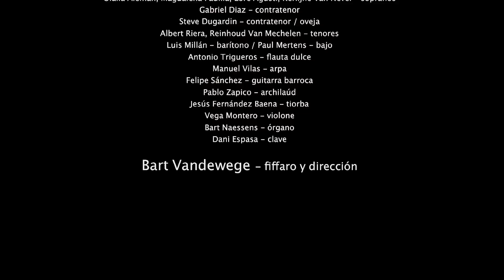La Hispanoflamenca. dir. Bart Vandewege. Herders hy is geboren.mov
Concierto "Navidad en Amberes", 1611. Herders, hy is geboren (trad. / arr. Bart Vandewege)